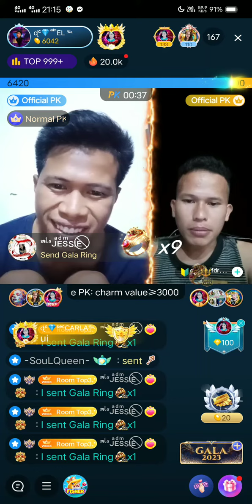opk ni EL dec.10 2023 bigwin congrats